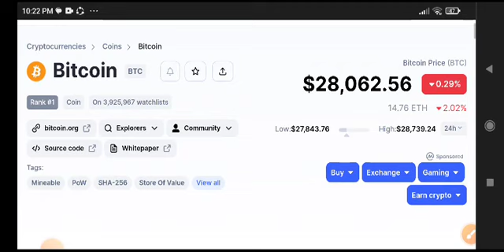Bitcoin Price Prediction Analysis! Bitcoin News Today